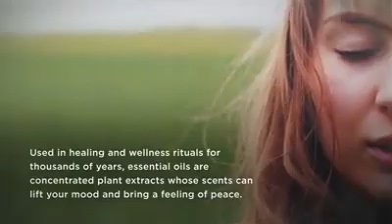Skin Blemishes Be Gone with Mantra Oils!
Individual essential oils by mantra have been used in healing and wellness rituals for thousands of years. Essential oils are concentrated plant extracts whose sense can lift your mood and bring a feeling of peace. We've carefully selected seven fragrances each scientifically tested to ensure the highest quality. We also are offering a business opportunity for you.

Lavender is cherished for its unmistakable aroma and power to purify the body and spirit. Clary sage is known for its calming aroma, as well as for its skin cleansing properties. Found often in colognes, mouthwashes and household cleaners.

You can become a customer with us or join the business if you desire!

Eucalyptus is renowned for its cleansing and invigorating aroma valued in Chinese and Vedic medicine for thousands of years. Frankincense is prized for promoting healthy looking skin.

Lemon is the favorite for its cleansing properties, and can be used to help reduce the appearance of acne. The most widely used and research does say that Soil tea tree is used in reducing the appearance of skin blemishes and neutralizing odors. And peppermint herbs, cooling effects and pleasant aroma.

Mantra has an essential oil for every lifestyle.  Choose one for yours today.